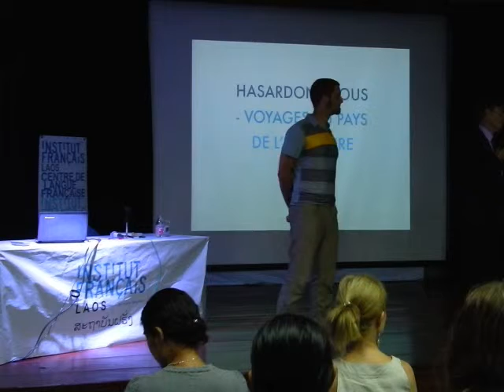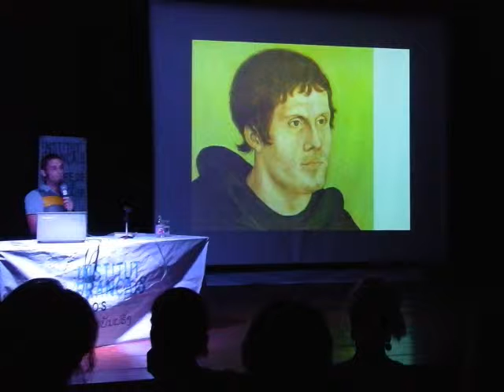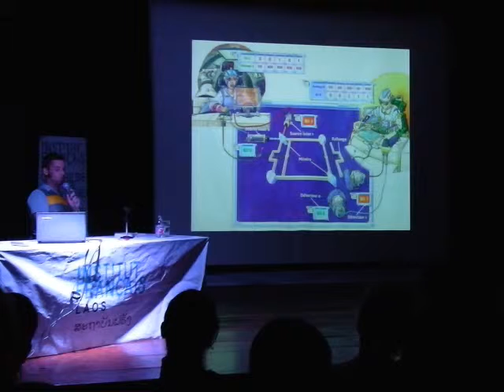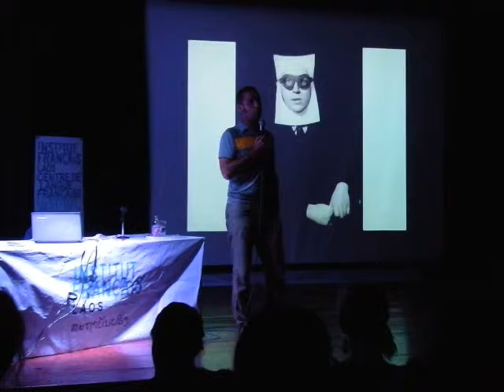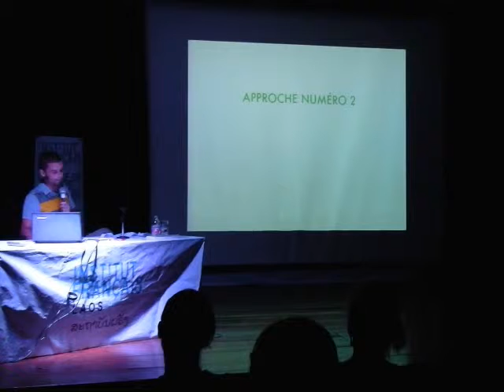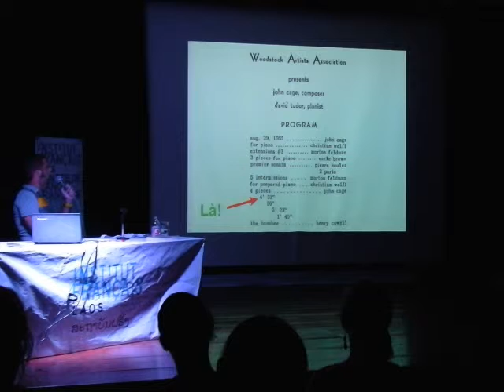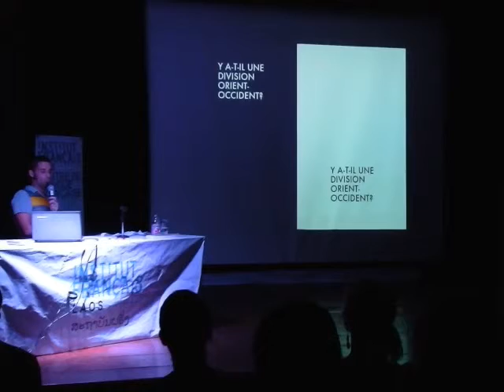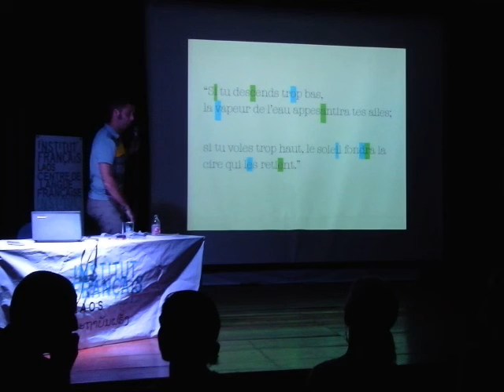Conférence sur le hasard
'Hasardons-nous - voyages au pays de l'aléatoire'

 Avec Denis Lejeune, auteur du livre
Qu'est-ce que le hasard ?,
Psychologie, science, arts, philosophie, société : comment le hasard guide les hommes

Croyez-vous au hasard ? Est-il la manifestation du destin ou bien la preuve que la Terre ne tourne pas rond ? Depuis plus d'un siècle, physiciens, philosophes, penseurs, artistes, biologistes, statisticiens et psychologues lèvent progressivement le voile sur le mystère du hasard. Ce livre, écrit avec humour et érudition, est le roman de ces découvertes parfois surprenantes sur l'aléatoire et ses faux amis, le chaos et la nécessité.

Né à Paris, élevé entre l'Afrique, l'Europe et les Antilles, Denis Lejeune est docteur en littérature comparée. Il a consacré sa thèse au Hasard et a enseigné à l'université de Reading, en Angleterre.